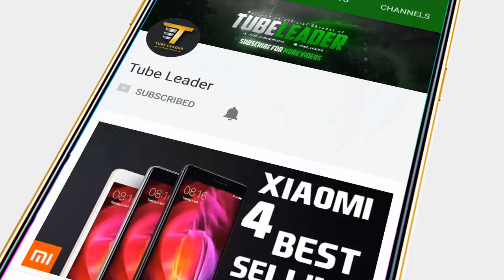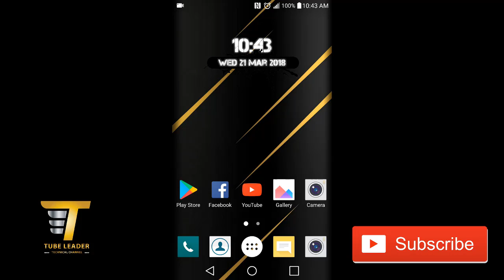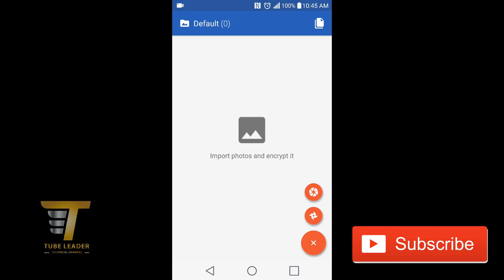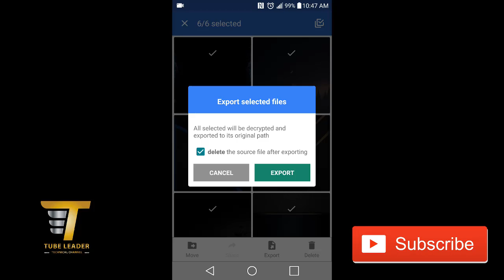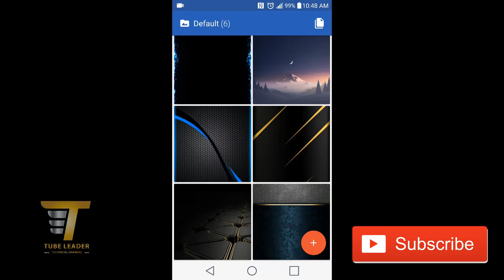Amazing Calculator App || How To Hide Private Photos Videos From Gallery - Tube Leader